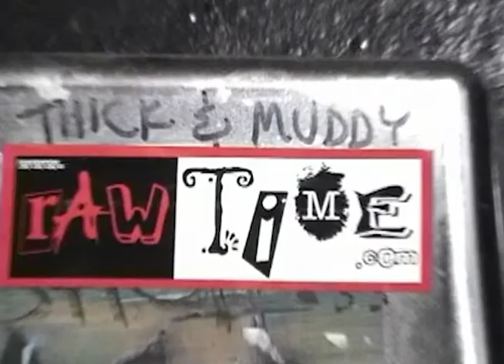rAw TiMe Shout Outs - 90's Rock Stars in Austin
Primus, Doug E. Fresh, N'Synch, Ron Jeremy...there is something in here for everybody! Dave Prewitt's Raw Time was one of the most famous access shows in the country, premiering music videos of every genre for those who couldn't afford (or couldn't Stand) Mtv.  Here is collection of 90's music icons singing the shows praises.

"When We Were Live" is a feature length documentary about the pioneers of Austin's public access television in the 80's and 90's.